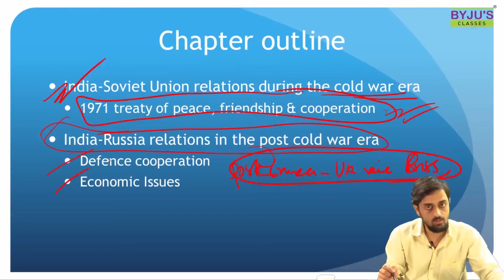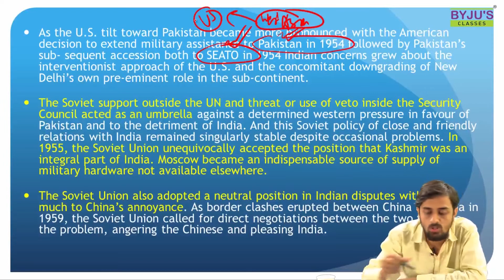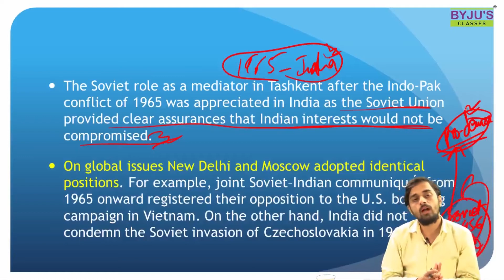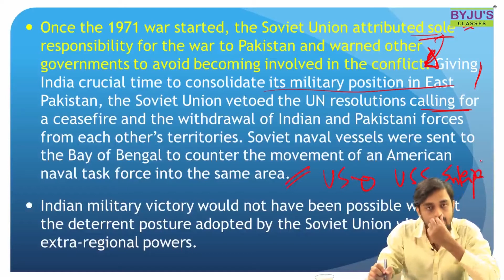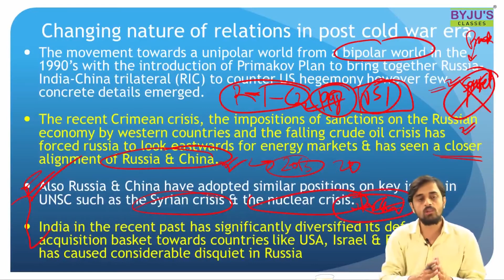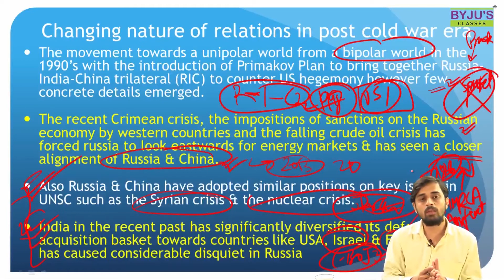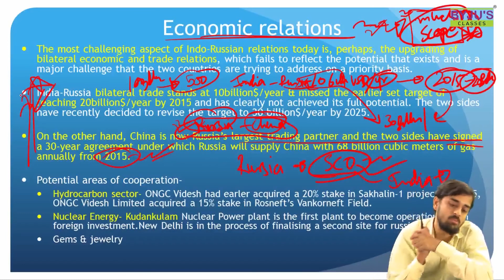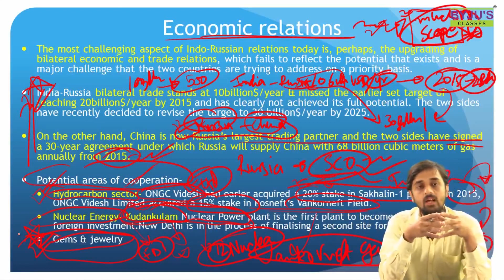UPSC 2018 Preparation | India - Russia Relations | International Relations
Crack IAS without coaching classes. Prepare online with BYJU'S IAS. Online Video Lessons covering every aspect of UPSC CSE, delivered by the best IAS trainers. In this video learn about India - Russia Relations. Know about India-Russia bilateral relationship, India-Soviet Union relations during cold war era, India-Russia relations in post cold war era, economic relations between India and Russia.

Get complete UPSC Exam Syllabus, daily and comprehensive news analysis, video lectures on trending topics, in-depth analysis of Issues under the ‘Issues in News’ (IIN Section), topic-specific articles from the GS Syllabus, Strategy Articles that can help formulate a study plan along with tips and tricks to crack the exam.